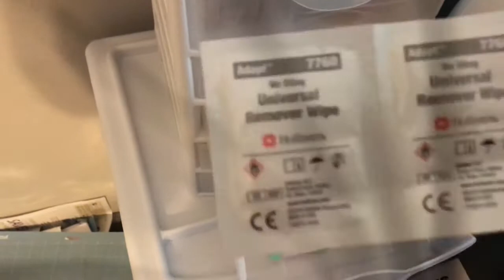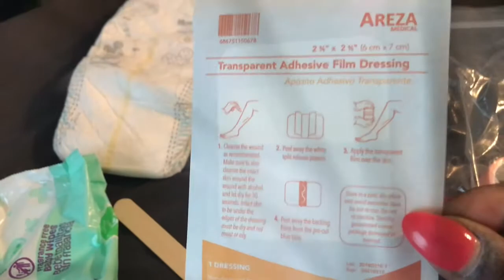Cleaning and Changing My Toddler's Ostomy / Colostomy Bag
Hi Everybody!  Here is a short video showing you how I clean and change my toddler's colostomy bag.  I hope this helps.

Here are the supplies I used:
*Hollister 3796 bag
*Coloplast Strip Paste
*No-Sting Skin Barrier Film
*No-Sting Universal Remover Wipe
*Senor Tongue Depressors
*HY-Tape
*Nyamyc (this is a prescription)
*Transparent Adhesive Film Dressing
*Wipes
*Scissors
*Wipe Warmer

$KSLacy77